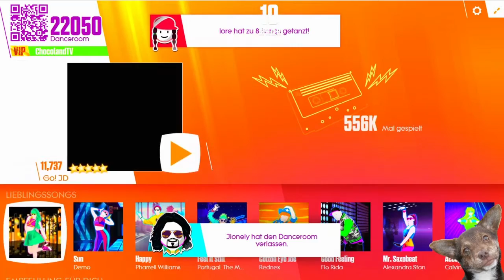Gimme! Gimme! Gimme! - ABBA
Just Dance Now, dancing all of your favorite songs, biggest Danceroom [19]
Top Dancers :  Garpia Faers, Ezequiel,  Alex Gaming, *CuzimPanda*, super_dancer28, BrookeTheBest, Go! JD, AXEL JD

Notice : This stream has a delay
1. Download the Just Dance Now App
2. Open on your desktop
3.  Have fun and beat me =D